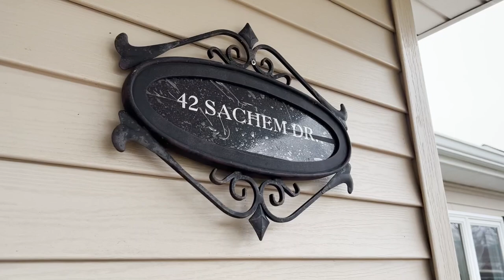Long Island Real Estate For Sale - Video Tour of 42 Sachem Drive, Mastic, NY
Showings Start on Saturday, 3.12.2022 & Open House on Saturday, 3/12 from 2:30pm - 4:00pm. 42 Sachem Drive, Mastic, NY offered at $389,000 - This Spacious & Immaculate 4 Bed, 2.5 Bath Home Is **Larger Than It Looks** & Features An Open EIK & Dining Room, Living Room w/Vaulted Ceiling & Wood-Burning Stove, Family Room, Laundry Room, New Flooring, Master Bedroom w/2 Closets, Large First Floor Bedroom w/Ensuite Bath Which Would Make A Great Suite For Extended Family (By Obtaining The Proper Permit), All Andersen Windows, IGS & Attached Garage All On .37 Acre Of Professionally Landscaped Grounds w/Spacious Fenced Yard Offering Rear Patio, Above Ground Pool & 2 Sheds with Taxes Of Just $8,544.14 After Star Rebate…Come Take A Look - Long Island Homes For Sale: Video Tour of 42 Sachem Drive, Mastic, NY.

For more information on Long Island real estate in general or if you're thinking of buying or selling a home on Long Island, please feel free to contact Real Estate Agent Bryn Elliott, Licensed Associate Real Estate Broker at Douglas Elliman Real Estate. to contact Bryn Elliott or to see all Long Island homes for sale on MLS. To see Long Island Homes for Sale and all things Long Island Real Estate visit BrynElliott.com He's here to help you with your home buying, home selling or other real estate needs. If you're not ready to buy or sell your home, but have questions about preparing your home to sell or Long Island real estate in general, Bryn Elliott is here to help, so feel free to call anytime. longisland​​​​ realestate​​​​ douglaselliman​​​​ mls​​​​ housesforsale​​​​ knightfrank​